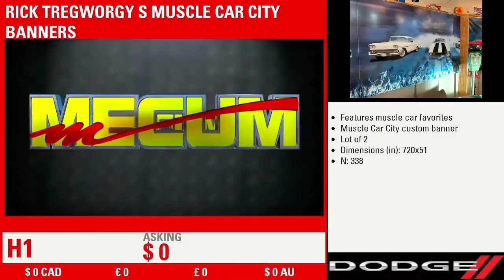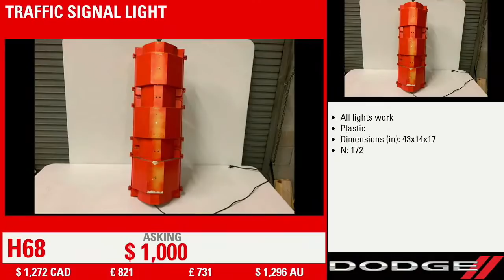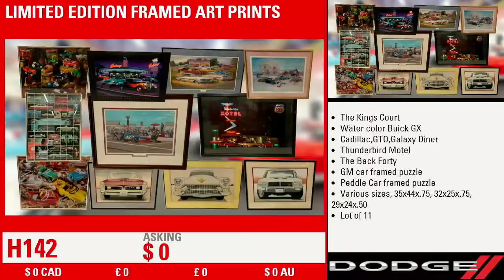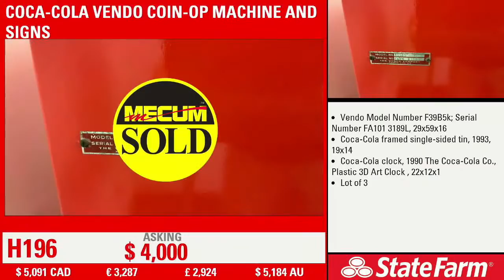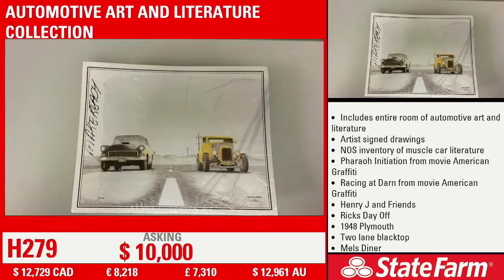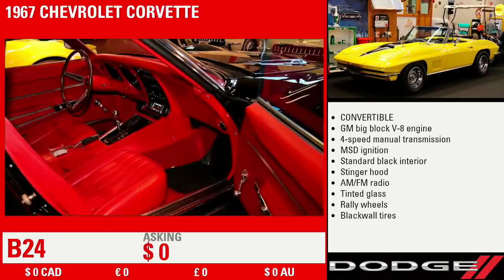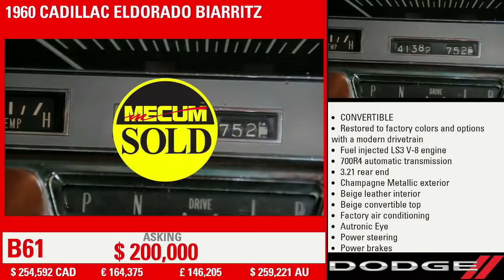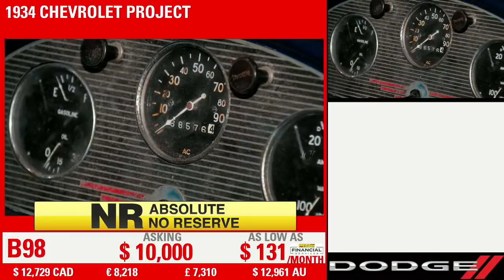Mecum Collector Car Auction - Rick Treworgy's Muscle Car City 2021 - Day 2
Watch along as we continue into the second day of the Mecum Collector Car Auction at Rick Treworgy's Muscle Car City 2021.